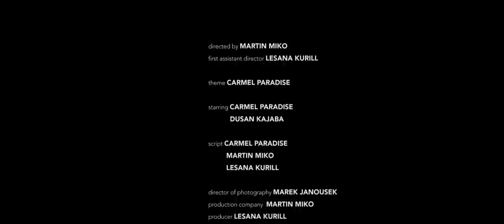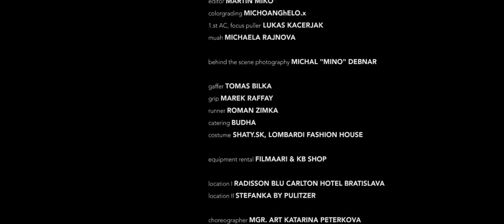Carmel Paradise - Smoke Break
Carmel Paradise - Smoke Break (Official Music Video)
Director - Martin Miko
Camera - Marek Janousek, Martin Miko
Video Production - Lesana Kurill
Music Production - Krysten Simone
Actor - Dusan Kajaba
MUA - Michaela Rajnova
Locations
 - Radisson Blu Carlton Hotel, Hviezdoslavove námestie 3, Bratislava, Slovakia
- Štefánka by Pulitzer, Palisády 741/59, Bratislava, Slovakia

Za zapožičanie šiat na nakrúcanie videoklipu ďakujeme:
SHATY

Smoke Break tells the story of an uneven relationship, and the desires of one person to be valued more by their partner than they currently are.

Lyrics:
You keep me on the edge of my seat, I’m breathing in deep
Surrounded by the company you keep,
Oh, I can’t breathe, the edge of my seat
You keep me on the down low, kiss me real slow
You don’t want nobody to know
We dance on tiptoes, we’re on the down low
I’m your dirty little secret

You’re six feet of addiction, the perfect contradiction
The devil in disguise with the angel’s blue eyes
You’re such sweet temptation, I’d risk my salvation
For one taste of you, there is nothing I won’t do
You’re the drug that I’m always craving, you’re the buzz I can’t escape
You’re the high that I’m always chasing, but to you, to you,
I’m just a smoke break

You got me tossing in my sleep, giving me these dreams
I’m haunted by the memories you leave buried so deep
I’m sweating in my sheets
You keep me over on the side, love made out of lies
Everything’s by your design
Oh, you decide and I’m just along for the ride
I hate how much I need it

Oh, I need a fix now, god, I wish you’d stayed
You waited till I was hooked and then you walked away
You’re as righteous as a preacher and as crooked as a dealer
And I never wanted either to get to me
But your touch has me manic and I know it’s a bad habit
But I just gotta have it, I’m begging please